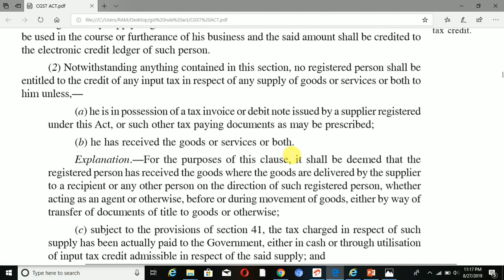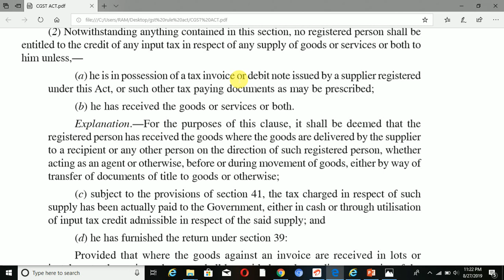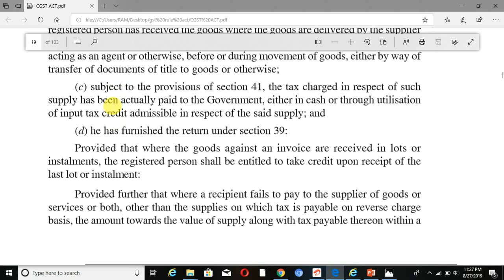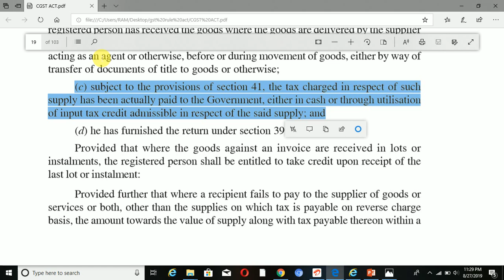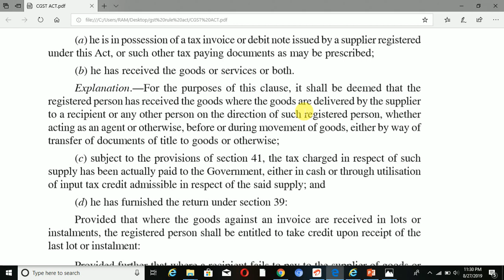HOW TO TAKE ITC IN ANNUAL RETURN || INVOICE NOT SHOWN IN GSTR-2A | SECTION 16(2)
In this video we will discuss how to take ITC if not showing in GSTR2A as per section 16(2)